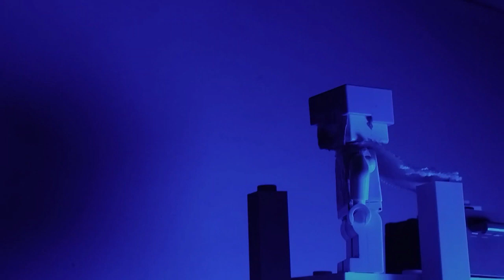The Ice FORTRESS INVASION - Lego Stop Motion ANIMATION!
Hello ! im Aminecraftgod 😁🥰

Wait no...